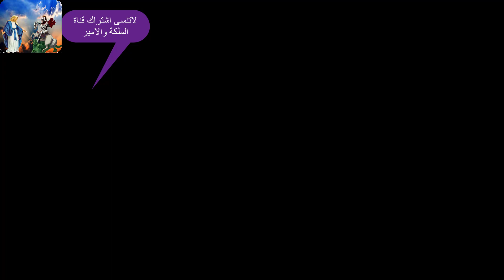انكشف المستور التحريات تكشف عن مفاجات جديدة عن قاتل ابونا ارسانيوس وديد